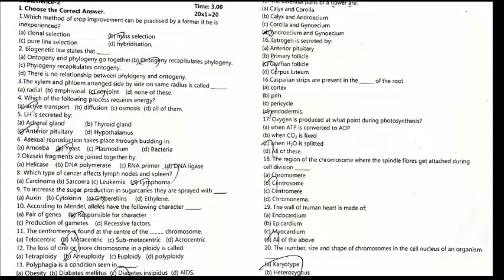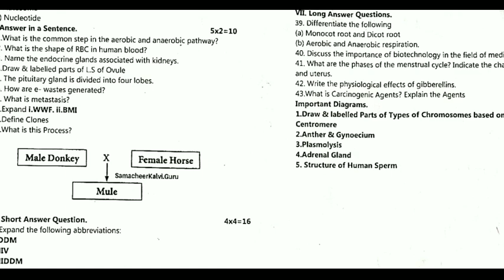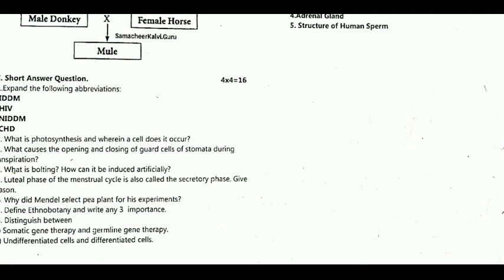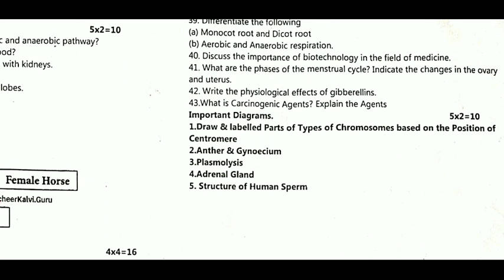TN 10TH STD SCIENCE FULL PORTIONS OFFICIAL MODEL QUESTION BANK IMPORTANT DIAGRAMS II TN 10TH SCIENCE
TN SCHOOL COLLEGES HOLIDAY TAMIL NADU GOVERNMENT OFFICIAL ORDER DISTRICT'S COLLECTOR ANNOUNCEMENT!!?
TN 10,11,12TH STD PUBLIC EXAMINATION-2022 TN EDUCATION DEPARTMENT OFFICIAL ANNOUNCEMENT HAPPY NEWS

TN 10,11,12TH STD PUBLIC EXAMINATION-2022 II TN EDUCATION DEPARTMENT MINISTER OFFICIAL ANNOUNCEMENT!

TN 10,11,12TH STD PUBLIC EXAMINATION-2022 TAMIL NADU EDUCATION DEPARTMENT OFFICIAL ANNOUNCEMENT
TN 10,11,12TH STD THIRD REVISION EXAM-2022 TN EDUCATION DEPARTMENT 38 DISTRICT'S CEO OFFICIAL ORDER
TN 11TH STD FIRSTREVISION EXAM-22 MATHEMATICS OFFICIAL MODEL A TYPE MODELQUESTION PAPER II +1 MATHS

TN 12TH STD PUBLIC EXAMINATION-22 TAMIL SUBJECT MODEL OFFICIAL QUESTION PAPER II TN +2 TAMIL PDF
12THSTDTAMILPUBLICEXAMMODEL QUESTIONPAPER

TN 11TH STD FIRST REVISION EXAMINATION-2022 ACCOUNTANCY OFFICIAL FULL ANSWER KEY II +1 ACCOUNTANCY

TN 10,11,12TH STD THIRD REVISION EXAM-2022 TN 38 DISTRICT'S CEO EDUCATION DEPARTMENT OFQUESTIONPAPER

11THSTDACCOUNTSOFFICIAL WITHKEYANS

TN 11TH STD FIRST REVISION EXAMINATION-2022 ACCOUNTS  SUBJECT ENGLISH MEDIUM OFFICIAL MODEL QUESTION

TN 10,11,12TH STD PUBLIC EXAM-2022 REDUCED SYLLABUS GUIDELINES TN 38 DISTRICT'S CEO 🔴OFFICIAL ORDERTN SCHOOLS RE-OPENING TIMING TAMIL NADU GOVERNMENT TN TEACHER ASSOCIATION 🔴 BREAKING NEWS JUSTIN
TN 10TH STD PUBLIC EXAMINATION-2022 II 10TH STD SCIENCE SUBJECT PAPER PRESENTATION II TN PUBLIC EXAM
TN 10,11,12TH STD PUBLIC EXAMINATION-2022 பொதுத்தேர்வு எழுதும் மாணவர்களுக்கு பாடத்திட்டம் குறைப்பு!?
TN 10,11,12TH STD PUBLIC EXAM-2022 II AGAIN SYLLABUS REDUCTION TN EDUCATION DEPARTMENT OFFICIAL NEWS
TN 11THSTD REVISION EXAMINATION-22 ENGLISH SUBJECT 2 TYPE MODEL QUESTION PAPER II 11TH REVISION EXAMTN 11THSTD TAMIL FIRSTREVISION EXAMINATION-2022 II +1 TAMIL SUBJECT OFFICIAL KEYANSWR II +1 REVISION
TN 11TH STD FIRST REVISION EXAMINATION-2022 TAMIL SUBJECT OFFICIAL KEY ANSWR II ,+1 TAMIL KEY ANSWER
TN 10,11,12TH STD PUBLIC EXAMINATION-2022 EXAM CENTRES, EXAM SQUAD TN EDUCATION MINISTER FULL UPDATE
TN 10,11,12TH STD PUBLIC EXAM-2022 பொதுத் தேர்வுப் பணிகளை கண்காணிக்க 3500 பறக்கும் படைகள் நியமனம்
TN 10,11,12TH STD PUBLIC EXAM-2022 38 DISTRICT'S CEO OFFICIAL MEETING 🔴 TN EDUCATION MINISTER UPDATE
TN 12THSTD SECOND REVISION EXAM-22 PLAN B MATHS? QUESTION PAPER TODAY TEST EDUCATION MINISTER UPDATE

TN 12THSTD SECOND REVISION EXAMINATION-2022 PHYSICS SUBJECT OFFICIAL A & B TYPE QUESTIONPAPER LEAKED

 LINK DESCRIPTION

MaanavanAasiriyarSaravananTelegramGruop

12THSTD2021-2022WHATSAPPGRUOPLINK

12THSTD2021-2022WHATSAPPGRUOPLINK